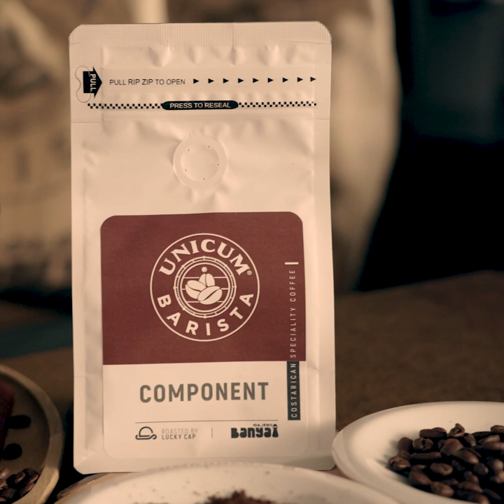Bányai kávé útja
Az Unicum Barista az eredeti Unicum és arabica kávé egyvelege. A kávét részben a Bányai kávé biztosítja, eredetéről és feldolgozásáról még több érdekességet árul el Nektek Tóth Sándor.